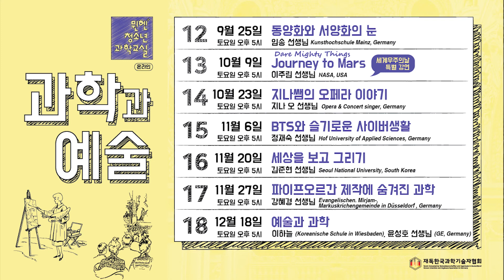2021 가을ㅣ과학교실 친구들에게 보내는 러브레터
안녕하세요, 우리 친구들! 방학 잘 보냈나요?
가을 강의를 시작하는 운영진들을 영상으로 만나보세요!
우리 곧 만나요! 사랑합니다:)